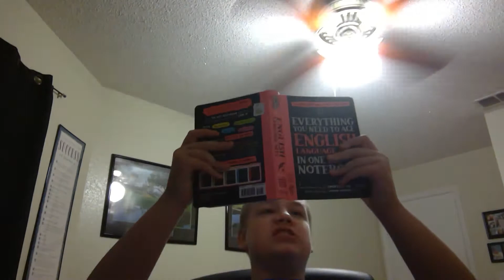Brody's learning adventure episode 7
context